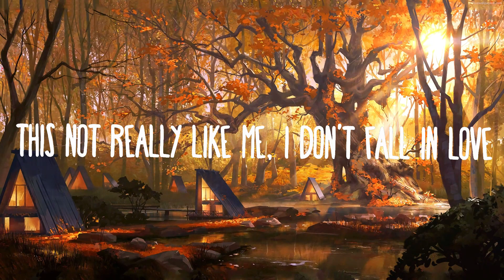Paloma Mami - Religiosa (Letra/Lyrics) | The World Of Music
(Letra/Lyrics):
6AM y sin darnos cuenta se hizo de noche
Que difícil se me hace irme, tu me conoces
Dices que no quise quedarme la otra vez
Hoy si me quedare

Cuando se siente así de bien soy religiosa
A todas las cosas que me haces
A tus besos soy religiosa
Descuido mis cosas buscándome la vuleta
Yo que ni me he ido y quieres que vuelva

Con tu mirada yo me envicie
A tu lado no hay días grises
Pa siempre quiero que tú me cuides
No me gusta cuando te despides

Dime la hora
Cancelamos todo
Solo pienso en ahora
Tu dale que no quiero que acabe
Se que el tiempo se va
Pero me quedo hasta tarde

No vi la hora
Cancelamos todo
Tranquilo puedes culparme
Se que ya tienes un plan
Pero prefieres quedarte

Fuck the bag i don’t want it I don’t need it, nah
Rather lay up with you, make a cinema
Tight grip on me now we speaking tongues
This not really like me I don’t fall in yêu
16 hours a day, I can’t get enough
And in those other last 8 its you im dreaming of

6AM y sin darnos cuenta se hizo de noche